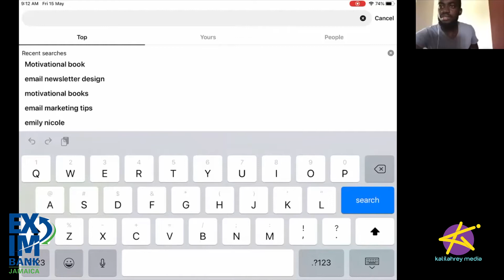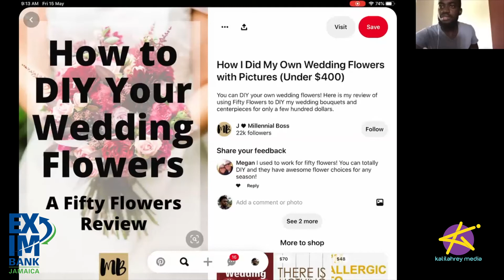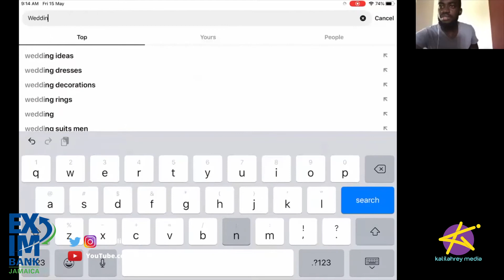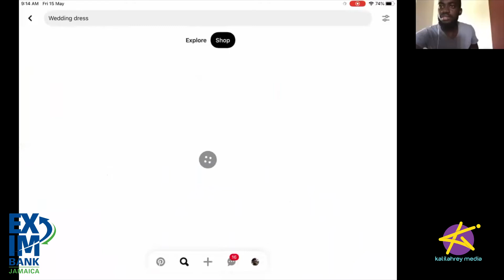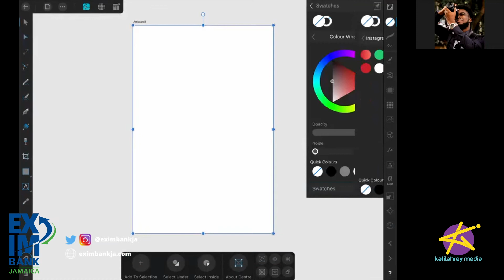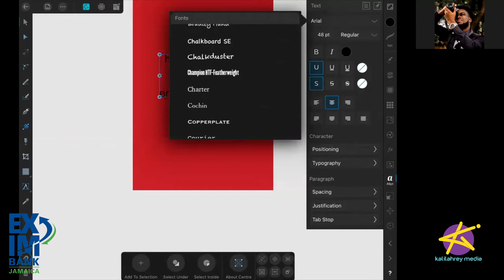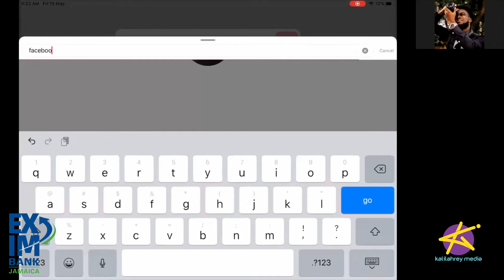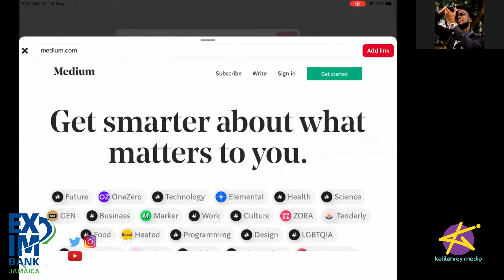MoneyMoves - HOW TO USE PINTREST TO INCREASE YOUR SALES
Pintrest seems like uncharted territory to most businesses, but its undoubtably a goldmine of new customers, and ways to increase ur businesses sales. Our Pintrest expert Kareem Little is here to demystify the ins and outs of the platform.